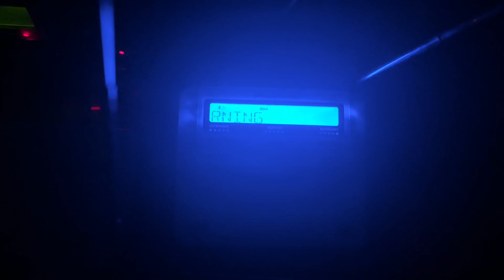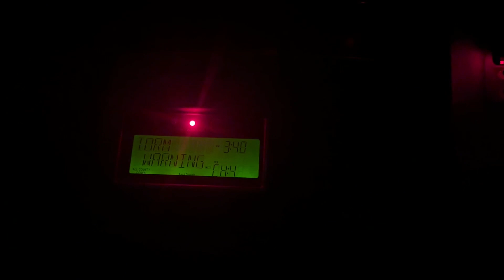Random MLB SVR | 8/23/24 (EAS #1344)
issued for Orange and Osceola Counties.

©️ EastMelbourneWX - 2024